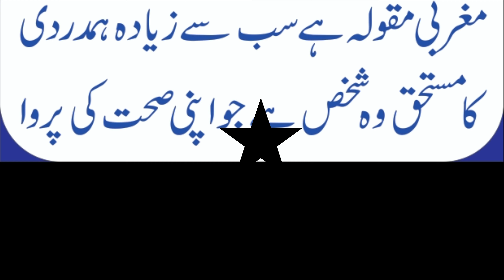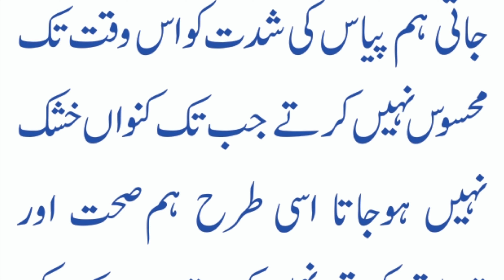sehat mand rehny ky asool sekhin aur sehat mand rahin al hafiz tibbi channel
Ghiza,
Ghiza urdu,
Ghiza hindi,
best Ghiza,
Ghiza information in urdu ,
Ghiza info,
nutritions,
nutrition,
nutrition in urdu,
nutrition in paksiatn ,
best nutrition for all,
nutrition food,
tipe for nutritions,
health nutritions,
health ,
best health ,
nutritions,
nutrition facts
nutrition dite
imtortance fo nutrition
Ghiza,
Ghiza,
ghaza,
best gazain,
gazain in urdu,
gazain in  hindi,
pakistani gazain,
indian gazain,
best gazain for  pakistani,
best gazain for indian,
best gazain in 2021,
food,
best food in pakistan,
best food  in indian,
best foods ,
bestfood ,
ghaza new,
بہترین کھانا,
 کھانا,
cool food,
best eating food,
eating food,
  غذا
khoraak,
khoraak in urdu ,
khoraak in paksiatn ,
TIBBI,
tibbi